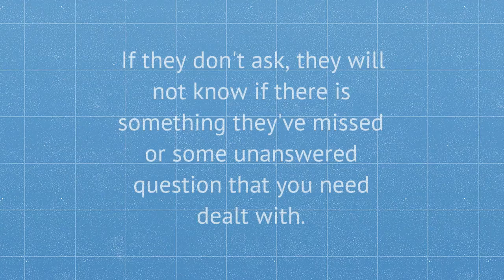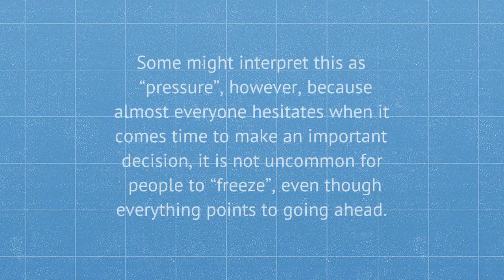You WILL be Asked to Buy Today. Car Buying Tips & Advice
Discover a New Way to Buy Your Next Car.  Learn how to simplify the car buying process by connecting with an automotive professional.  Learn the best way to buy a new car or used car.  Learn how to do it on your own terms.

If you liked this video, take a deeper dive into the topic by taking my Free Udemy course called "50 New Ways to Buy a Car"